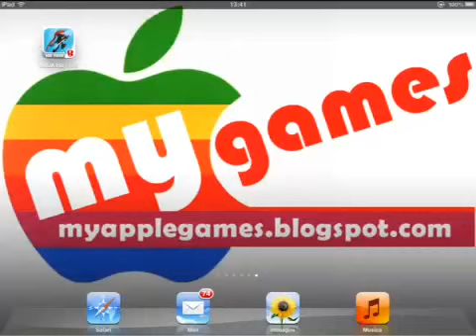★★★ NJDX HD - iPad ★★★